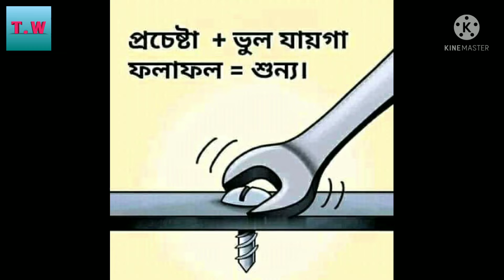দেখুন, বুঝুন এবং বাস্তবায়ন করুন || সচেতন হোন । ( See, understand and implement || Be aware.)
দেখুন, বুঝুন এবং বাস্তবায়ন করুন || সচেতন হোন ।

( See, understand and implement || Be aware.)
"For Bengalis".